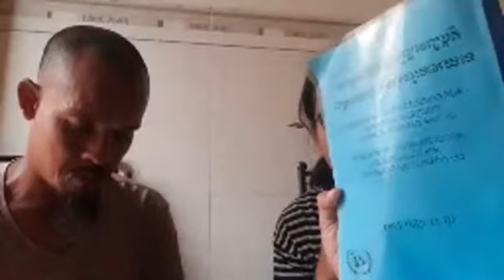តើ កិច្ចព្រមព្រៀងសន្តិភាពទីក្រុងប៉ារីស៍២៣តុលា១៩៩១ អាចជួយសេដ្ឋកិច្ចមន្ត្រីអ្វីខ្លះ?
វេទិកាសំណួរចម្លើយ៖ តើ កិច្ចព្រមព្រៀងសន្តិភាពទីក្រុងប៉ារីស៍២៣តុលា១៩៩១ អាចជួយសេដ្ឋកិច្ចមន្ត្រីអ្វីខ្លះ?
ប្រធានបទ៖ សារៈប្រយោជន៍នៃ កិច្ចព្រមព្រៀងសន្តិភាពទីក្រុងប៉ារីស៍ចំពោះមន្ត្រីខ្មែរ (ភាគទី ១១០៥)
វាគ្មិន៖ សោភ័ណ ស៊្រន និង សោភា
ថ្ងៃ ចន្ទ ៦ កើត ខែ ភទ្របទ ឆ្នាំ ជូត ចត្វាស័ក្ត ពុទ្ធសករាជ ២៥៦៤ ត្រូវថ្ងៃទី ២៤ ខែ សីហា ២០២០ ចាប់ពីម៉ោង ៥:៣០~៧:៣០ ល្ងាច

or : @PeaceAccordsParis

សូមទាញយកឯកសារ កិច្ចព្រមព្រៀងនេះតាមរយៈ៖

១. សូមអានឯកសារនេះ ជាភាសាខ្មែរ (ច្បាប់ដើម ជារូបថត)

២.សូមអានឯកសារនេះ ជា ៥ភាសា ឆ្លាស់គ្នា អង់គ្លេស បារាំង ចិន រូស្ស៊ី និង ភាសាខ្មែរ ចាប់ពី ទំពរ័ ២៧ ដល់ ៣០៦ ពី អង្គការសហប្រជាជាតិ៖

ខ្លឹមសារទាំងស្រុងមិនត្រូវបានផ្លាស់ប្តូរ។

*សូមអរគុណ៕